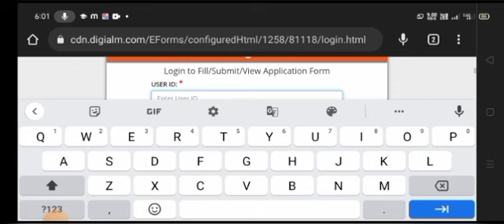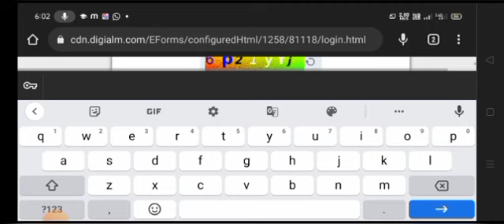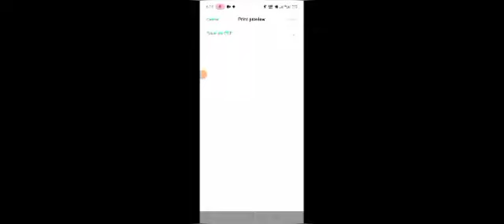CRPF Head Constable Admit Card Download Now/ CRPF HCM Forgot I'd Password 2023 /crpfhcmadmitcardkes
CRPF Head Constable Admit Card Download Now/ CRPF HCM Forgot I'd Password 2023

CRPF HCM ADMIT CARD 2023
CRPF HCM EXAM ADMIT CARD 2023

how_to_download_crpf_hcm_admit_card_2023
crpf_admit_card_2023
crpf_asi_admit_card_2023
admit_card_crpf_2023
|HOW TO DOWNLOAD CRPF ADMIT CARD|